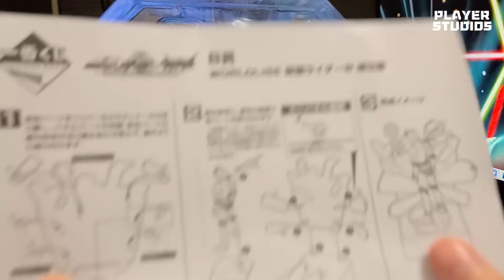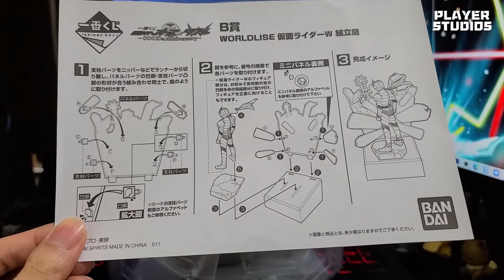開箱 |10周年幪面超人一番賞第二彈!!兩為一體嘅偵探登場?? 【一番賞 KamenRider W & OOO ~B賞】 07/07/2021《Player Studios》EP129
上集同大家開咗【一番賞 KamenRider W & OOO】嘅Last賞啦。。。而今集就同大家開埋B賞(Kamen Rider W嘅Figure)上次隻Last賞就不得了啦!!咁究竟B賞又能唔能夠做到一樣咁霸氣呢???一齊睇住開箱結果啦。。。